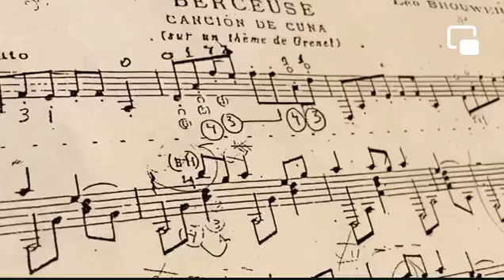Canción de cuna/Autor Leo Brouwer/Interpretación Jesús Nájera